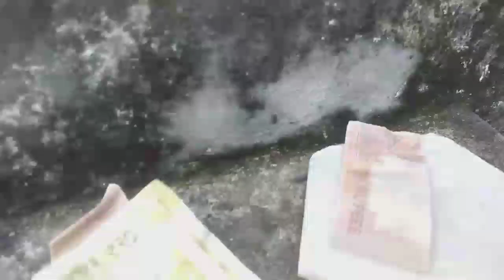Aaj abdul Hadi aur papa dawat me gye tue 👨‍👧